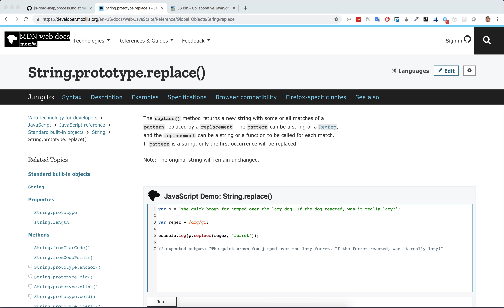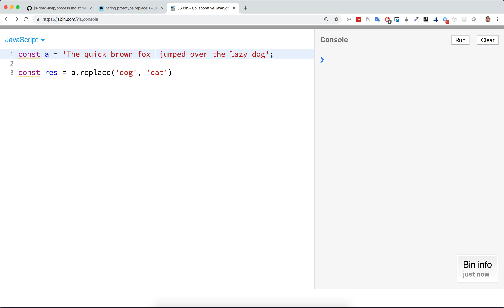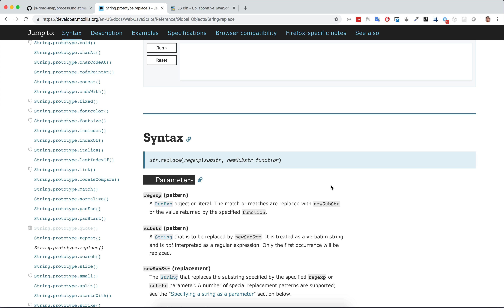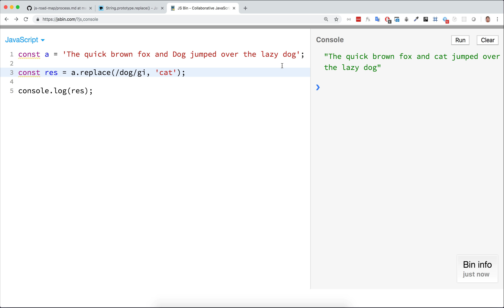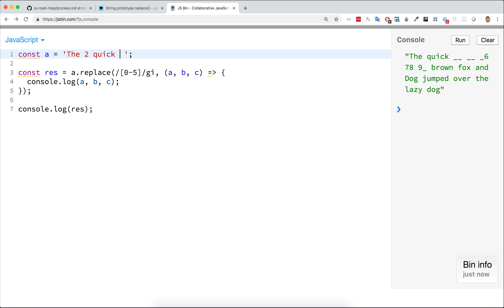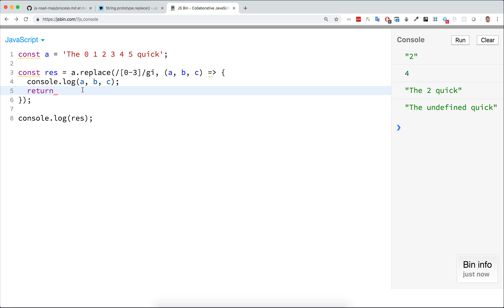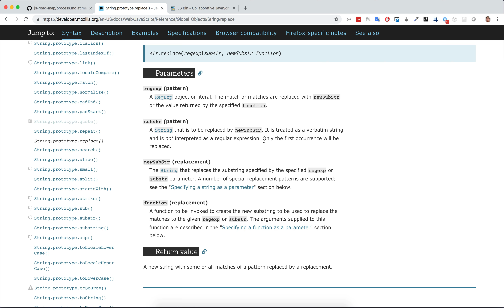JS строковый метод replace() замена в строке с регулярным выражением. PASV programming school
Интерактивный курс программирования в нашей учебной системе. Видео, лекции, кодинг, проверки, домашние задания, тесты, вопросы с собеседований.

Уроки программирования для детей.

Programming Academy in Silicon Valley

PASV.us